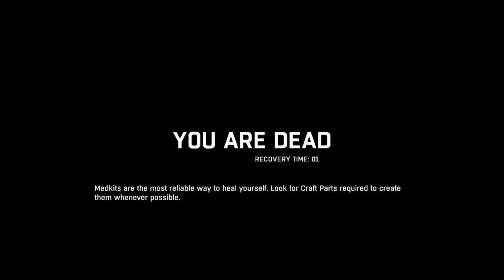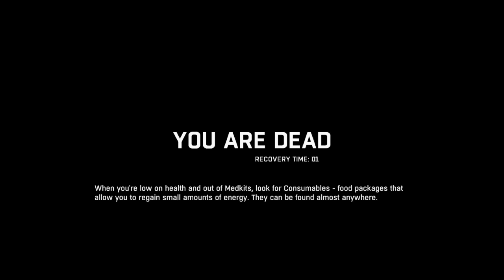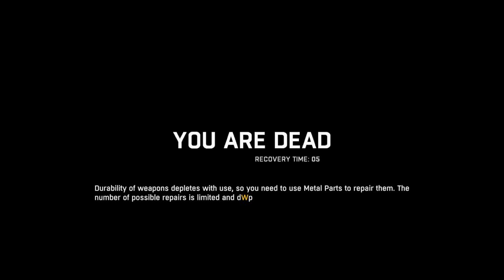Dying Light Eps. 6